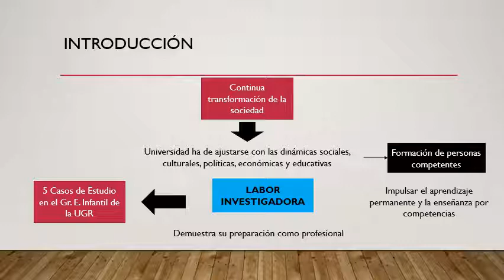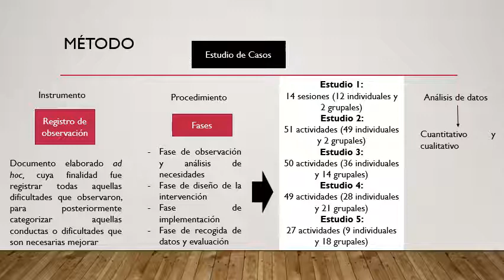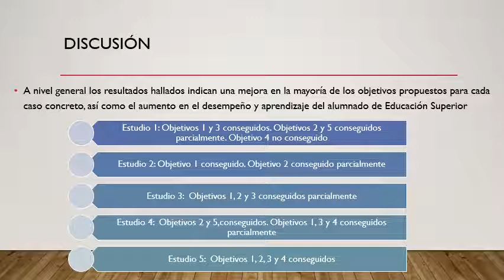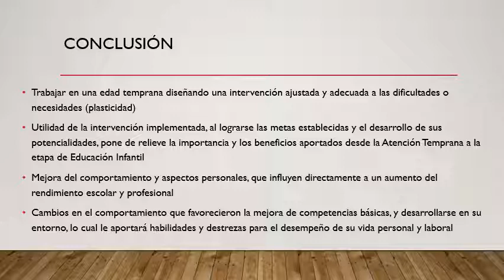Análisis de cinco Estudios de caso y su influencia en el ámbito de la Educación Infantil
Título: Análisis de cinco Estudios de caso y su influencia en el ámbito de la Educación Infantil
Autoras:
Estefanía Castillo Ávila. Universidad de Granada
Lucía García Soto. Universidad de Granada
Noelia Lancha Moriel. Universidad de Granada
Carmen Machado Herrera. Universidad de Granada
Julia Maldonado Castilla. Universidad de Granada
Mirian Hervás Torres. Universidad de Granada

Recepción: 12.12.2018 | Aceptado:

Correspondencia a través de ORCID: Mirian Hérvas - Orcid: 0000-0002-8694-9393

Citar: Castillo, E., Garcia, L., Lancha, N., Machado, C., Maldonaod, J. y Hervas, M. (2019). Análisis de cinco Estudios de caso y su influencia en el ámbito de la Educación Infantil. ReiDoCrea, 8, xx-xx. []